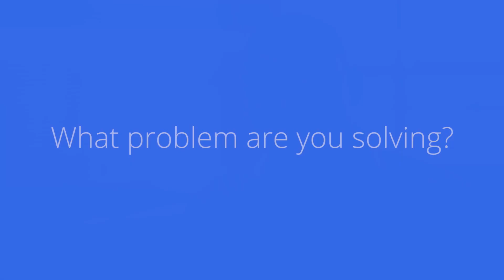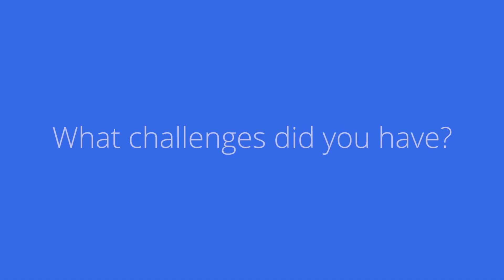Spotlight: Kola Studios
Jasper Ono, co-founder at Uganda's largest mobile games company, discusses building lightweight games for limited bandwidths.